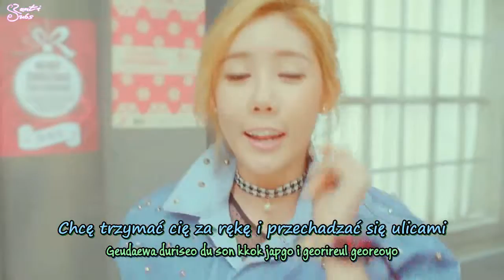Secret - I Do I Do [polskie napisy, polish subs / PL]